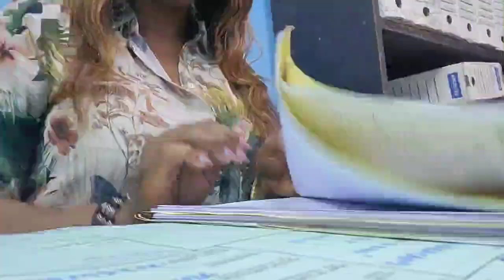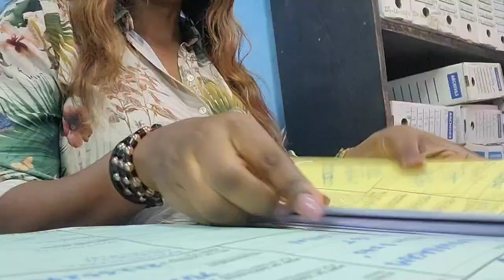"My bohs hafa?😉~Yango Suspended + Sending Dresses abroad | Speakin only 🇨🇲 Pidgin English In A Week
Hey Loves, in this video, I spoke only pidgin English in a week..Hope you enjoy